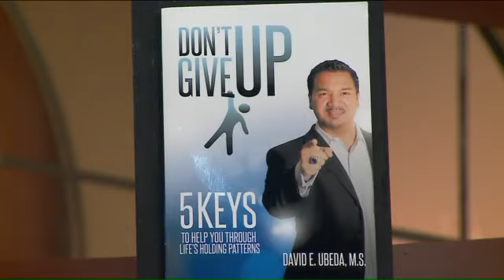PEOPLE TO PEOPLE May, 26, 2016 Author David Ubeda